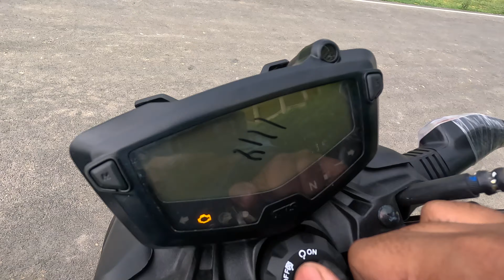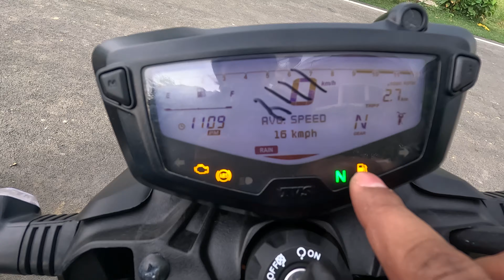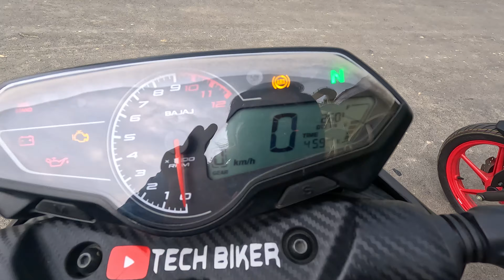2023 Tvs Apache RTR 160 4V SP Vs Bajaj Pulsar N160 Side by Side Comparison | Which is best?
GoPro mic
GoPro Mic Adapter
Riding gloves